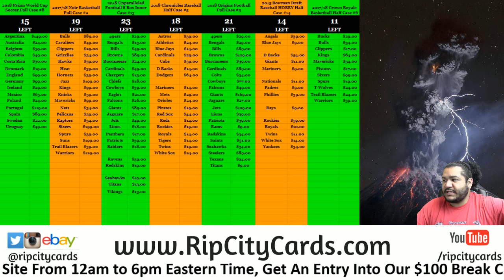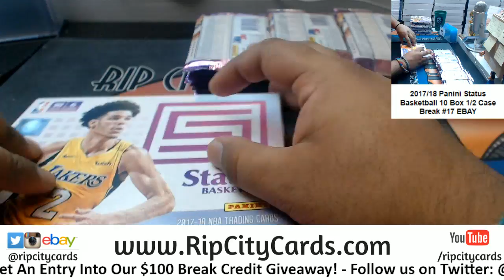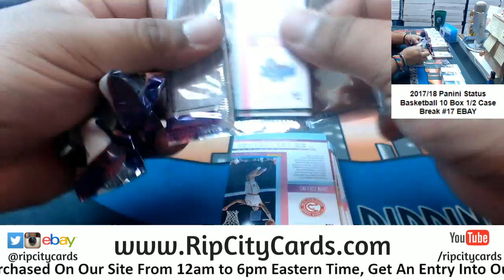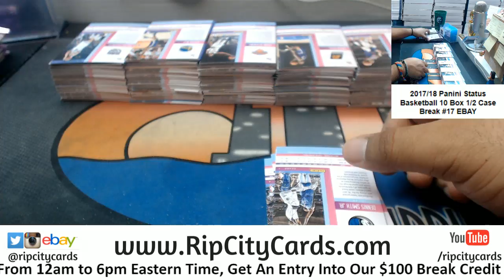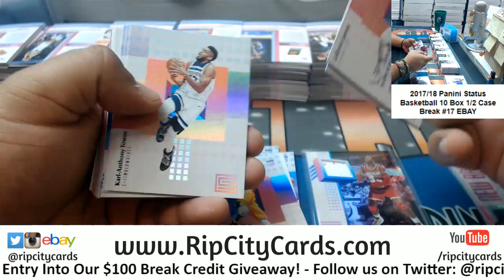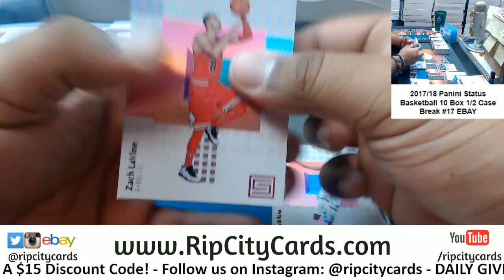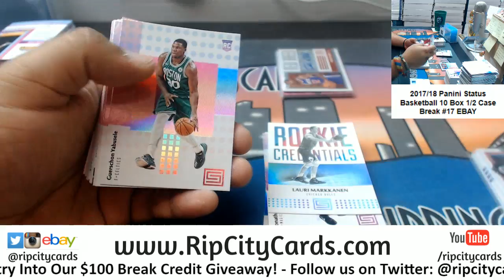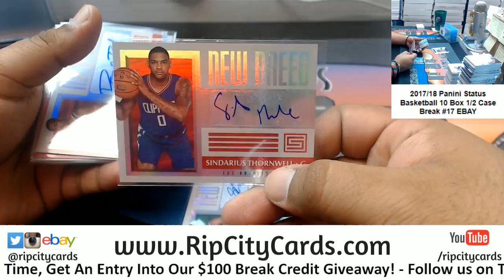2017/18 Status Basketball 10 Box #17 EBAY